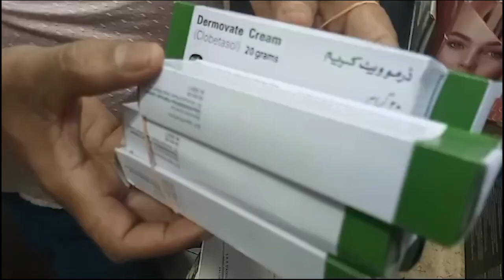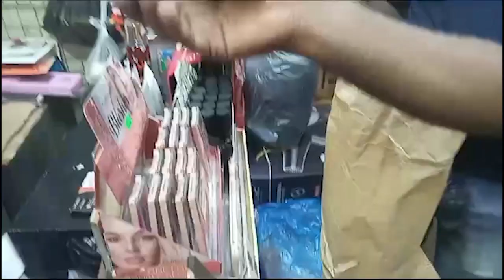புற்றுநோயை உண்டாக்கும் கிரீம்கள் விநியோகம் - பொதுமக்கள் அவதானம்!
கொழும்பின் சில பகுதிகளில் புற்றுநோயை உண்டாக்கும் கிரீம்கள் உள்ளிட்ட அழகுசாதனப் பொருட்களை விநியோகிக்கும் 04  வர்த்தக நிலையங்கள் அடையாளம் காணப்பட்டுள்ளன.

இதன்போது குறித்த வர்த்தக நிலையங்களில் 1 மில்லியன் ரூபாவிற்கும் அதிக பெறுமதியுடைய கிரீம்கள் கைப்பற்றப்பட்டுள்ளதாக தெரிவிக்கப்படுகின்றது.

இந்தநிலையில் குறித்த கிரீம் வகைகளை விற்பனை செய்த 04 வர்த்தகர்கள் கைது செய்யப்பட்டுள்ளனர்.

பெண்களின் சருமத்தை விரைவாக வெண்மையாக்கும் என கூறி குறித்த கிரீம்கள் விற்பனை செய்யப்பட்டுள்ளதாக முதற்கட்ட விசாரணையில் தெரியவந்துள்ளது.

இவ்வாறு விற்பனை செய்யப்படும் கிரீம் வகைகள் தரமற்றவை என எமது செய்தியாளர் குறிப்பிட்டுள்ளார்.

அத்துடன், இதன்போது உலக சுகாதார ஸ்தாபனத்தினால் தடைசெய்யப்பட்ட கிரீம்கள் உள்ளிட்ட அழகு சாதனப் பொருட்கள் கண்டுபிடிக்கப்பட்டுள்ளதாகவும் தெரிவிக்கப்படுகிறது.

எவ்வாறாயினும், குறித்த 04 வர்த்தகர்களும் நீண்டகாலமாக பாரியளவிலான கிரீம்களை இறக்குமதி செய்து நாடு முழுவதும் விநியோகம் செய்து வருவதாக விசாரணைகளில் இருந்து தெரியவந்துள்ளது.